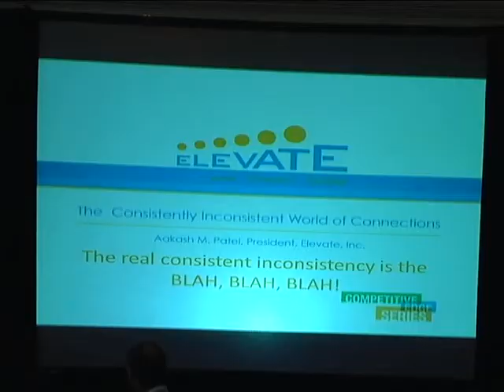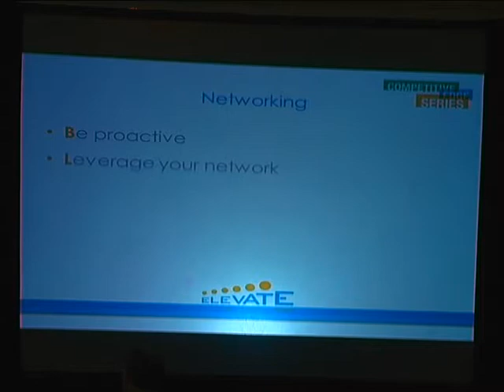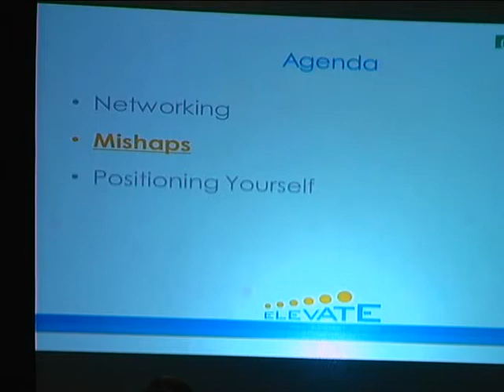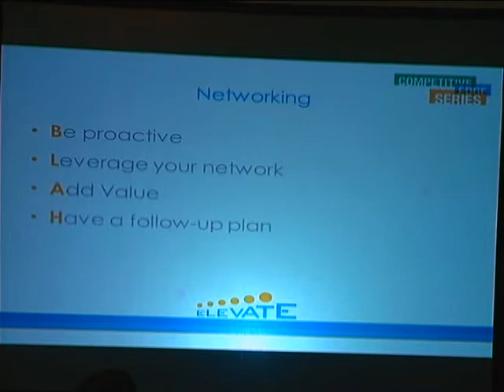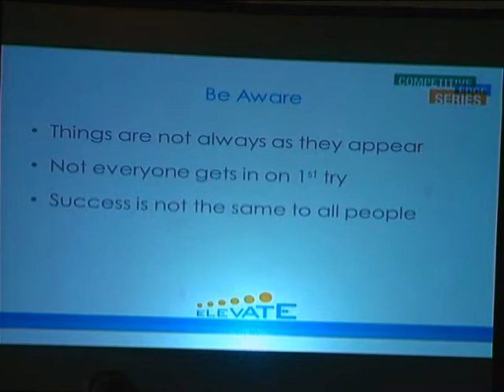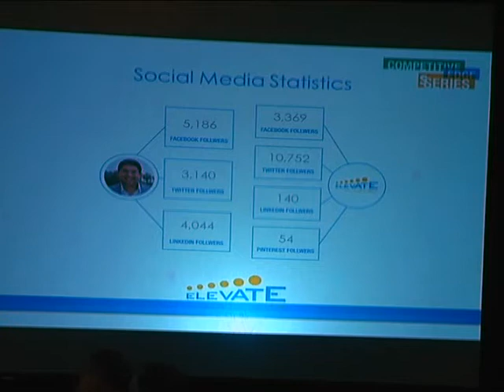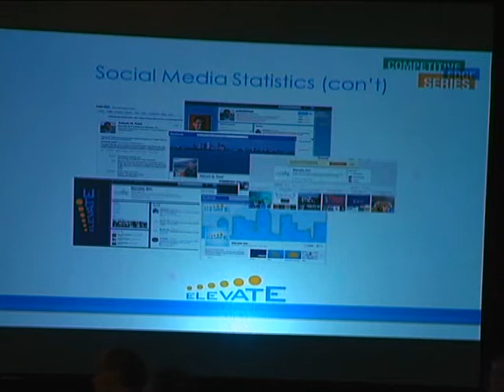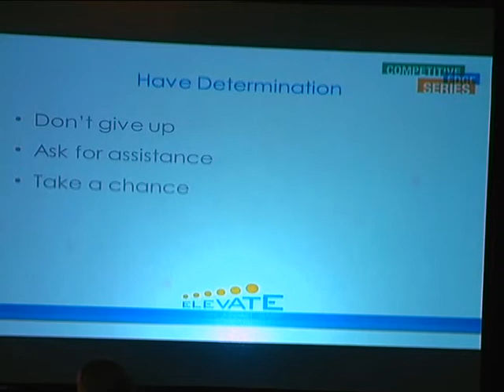The Consistently Inconsistent World of Connections !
Safety Harbor, FL -- September 20, 2013 -- TiE Tampa hosted TiECON Florida 2013 A Celebration of Entrepreneurship at the Safety Harbor Resort & Spa.
TiECON Florida 2013 attracted 350 entrepreneurs across Tampa Bay to attend the conference seeking funding advice, networking opportunities, and mentoring from entrepreneurial leaders. The conference targeted young and established entrepreneurs and in this regard it was a great success. TiE used this event as a means to promote its core charter and connect like-minded people and get them more involved.
The one-day conference agenda provided of a mix of speaker presentations, an expo hall with sponsors, a panel discussion, a fireside chat, and mentor roundtable discussions followed by a cocktail hour, dinner, and live entertainment.
Sponsors of the event included Freedom Health, SunTrust Bank, Convene, and ADP Advance MD to offset the cost of the conference so that admission could be free to all TiE Tampa members. Non-TiE Tampa members paid $99 for a full day from 8:30 a.m. until 8:00 p.m. including three meals and entertainment.
TiECON Florida Keynote speaker was Rob Wight, founder and CEO of myList, and former co-founder for Channel Intelligence, a company he sold to Google in early 2013 for $125 million. Wight spoke candidly to attendees about what it takes to really succeed as an entrepreneur. To emphasize his message, he compared running your own company to preparing for an IRONMAN triathlon. Rob has competed in Arizona twice, Kona, Louisville, and Texas.
Speaker highlights included a presentation on crowd funding by Eli Regalado from Mad Hatter Agency and a technology presentation on parallel computing using GPUs by Shanker Trivedi from Nvidia. The panel discussion with venture capitalists Richard Fox and Rurik Vandevenne and funds recipient Rob Wight provided straightforward advice on what to do and not do when soliciting funds. Fox also revealed sources to find angel investors and resources for grants. Tim Reha, CEO of Investment Forum, Venture All Stars spoke on the benefits and importance of having a digital strategy that includes video content in your company's marketing efforts.
A rare and valuable opportunity was made available to a number of early stage start-ups thanks to the TiE TB Angel network. These entrepreneurs were given the opportunity to speak to the potential angel investors at the forum.
After a full day of presentations, conference attendees networked and socialized during an open bar cocktail hour with fellow entrepreneurs, conference sponsors and speakers followed by dinner and an awards ceremony. Awards were handed out, recognizing the local talent.
The after dinner entertainment was provided by Tampa resident and entrepreneur DJ RaviDrums, who invented the concept of Live Re-Mix DJ'ing and Drumming simultaneously.
TiE Tampa is a not-for-profit organization created for the advancement of entrepreneurship. Their mission is to foster entrepreneurship globally through mentoring, networking, and education. To learn more about TiE or for information about Tampa TiE membership